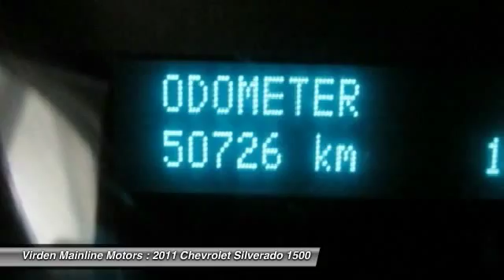2011 Chevrolet Silverado 1500 Virden Manitoba 14558A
2011 Chevrolet Silverado 1500 LT

Pick up this  2011 Chevrolet Silverado 1500, available today at Virden Mainline Motors. Featuring Automatic transmission, it has 50725 miles. This could be the one you've been searching for.